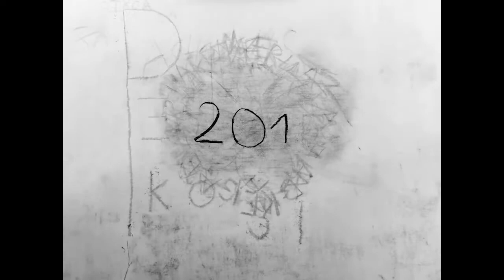TIEMPOE1819GRUPO6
Dibujo Experimental y Creación

Universidad de Bellas Artes Granada

Mentor: Antonio Jesus Osorio Porras

Authors:-
Achilleas Charamis
Luis Diaz Ochoa
Maria Gkela
Petar Koši

2019.